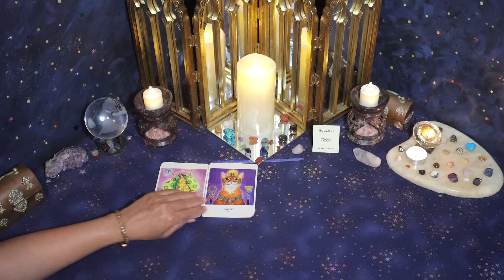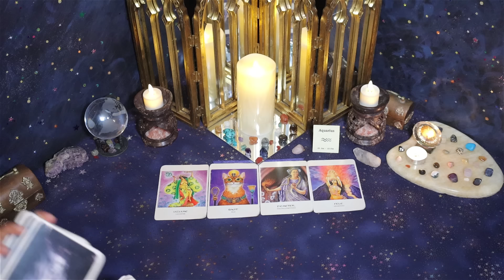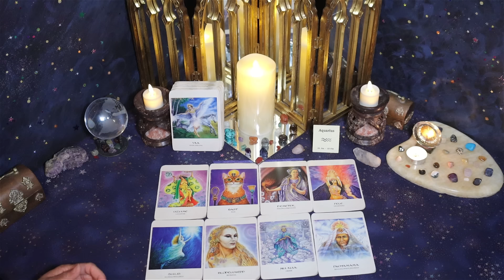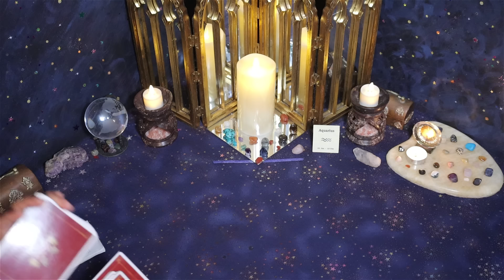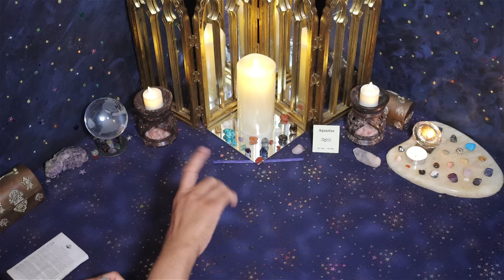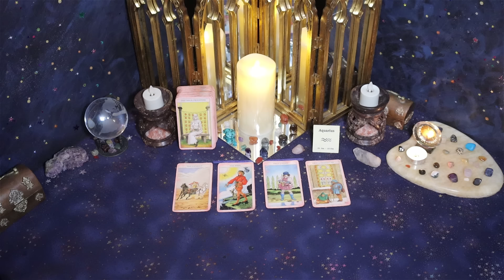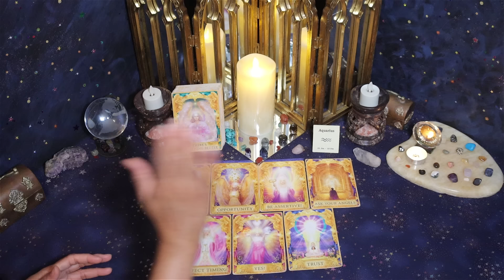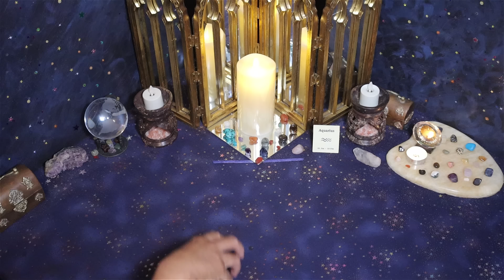Aquarius (July 16th - 31st) Feeling UNWORTHY & WORTHLESS. Unable to EXPRESS FEELINGS & EMOTIONS